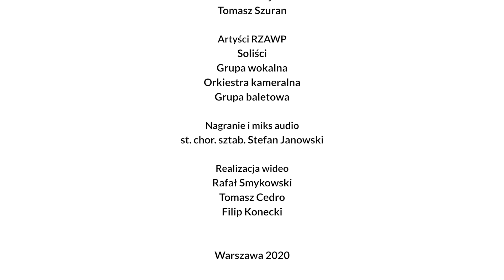Boże Narodzenie, Pocztówka muzyczna od RZAWP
Z okazji Świąt Bożego Narodzenia Reprezentacyjny Zespół Artystyczny Wojska Polskiego przesyła Państwu pocztówkę muzyczną z serdecznymi życzeniami. Zdrowych i Wesołych Świąt!

Reprezentacyjny Zespół Artystyczny Wojska Polskiego
Dyrektor: kmdr ppor. Jarosław Rywalski

Scenariusz i opracowanie muzyczne: Tomasz Labuń

Kierownik muzyczny: Grzegorz Mielimąka
Kierownik ekipy technicznej: Tomasz Stoiński
Konferansjer: Tomasz Szuran

Artyści RZAWP w składzie:
Soliści
Grupa wokalna
Grupa kameralna Orkiestry Symfonicznej
Grupa baletowa

Nagranie i miks audio:
st. chor. sztab. Stefan Janowski

Realizacja wideo:
Rafał Smykowski
Tomasz Cedro
Filip Konecki

Film zrealizowano we wnętrzach Pałacyku przy ul. Kredytowej 7.
Warszawa 2020